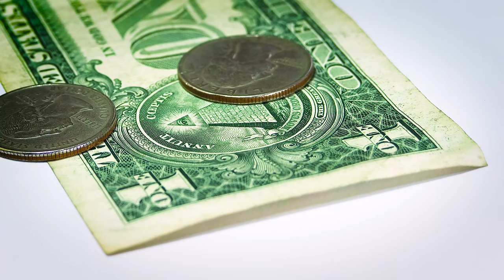Close-Up View Of One Dollar Bill And Coins - Free Stock Creative Commons Video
Free video that you can use for any personal and commercial purpose about Close-Up View Of One Dollar Bill And Coins.